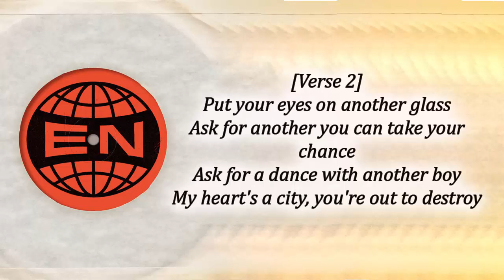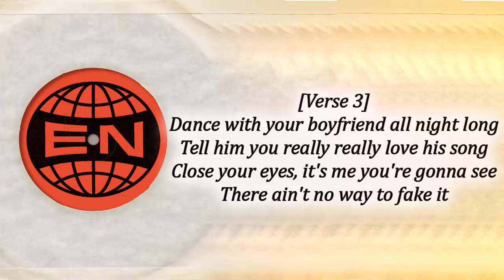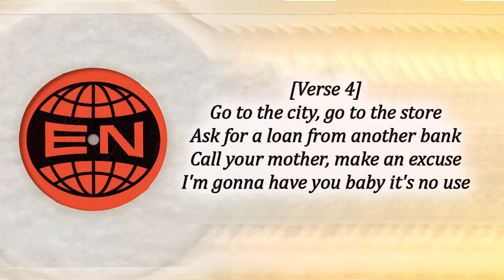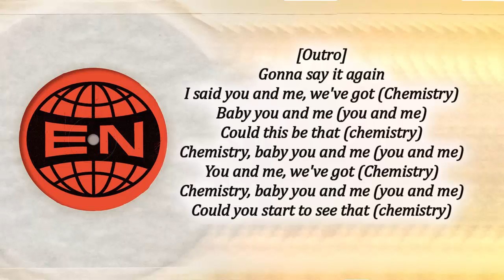Arcade Fire - Chemistry Lyrics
[Verse 1]
I got the money, and I got the time
I got a secret, gonna make you mine
I can feel you making eyes at me
Baby you can try, but you can't deny

[Pre-Chorus 1]
Chemistry (Chemistry)
Chemistry (Chemistry)
Chemistry (Chemistry)
Chemistry (Chemistry)

[Verse 2]
Put your eyes on another glass
Ask for another you can take your chance
Ask for a dance with another boy
My heart's a city, you're out to destroy

[Pre-Chorus 2]
(Chemistry)
Destroy me (Chemistry)
Chemistry (Chemistry)
Baby, destroy me (Chemistry)

[Verse 3]
Dance with your boyfriend all night long
Tell him you really really love his song
Close your eyes, it's me you're gonna see
There ain't no way to fake it

[Hook]
Chemistry (Chemistry)
Chemistry (Chemistry)
You and me, we've got (Chemistry)
Chemistry
Baby you and me
Could this be that (Chemistry)
Chemistry, baby you and me

[Verse 4]
Go to the city, go to the store
Ask for a loan from another bank
Call your mother, make an excuse
I'm gonna have you baby it's no use

[Pre-Chorus 3]
(Chemistry) I know you
(Chemistry) Girl I know you
(Chemistry) Feel like I know you
(Chemistry)

[Verse 5]
Well you've got one choice, maybe two
You can leave with me or I'll go with you
I know you haven't even met me yet
But you're gonna love me baby when you get to know me

[Pre-Chorus 4]
(Chemistry) You know me
(Chemistry) Girl you know me
(Chemistry) Feel like you know me

[Hook]
Right, you and me, we've got (Chemistry)
Could you start to see that (Chemistry)
You and me, we got chemistry
Could you start to see that

[Outro]
Gonna say it again
I said you and me, we've got (Chemistry)
Baby you and me (you and me)
Chemistry, baby you and me (you and me)